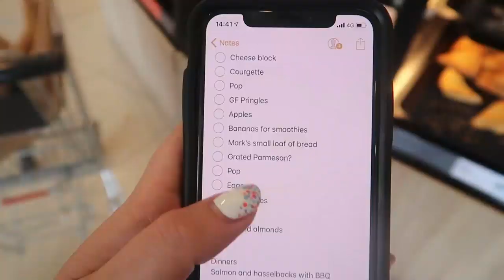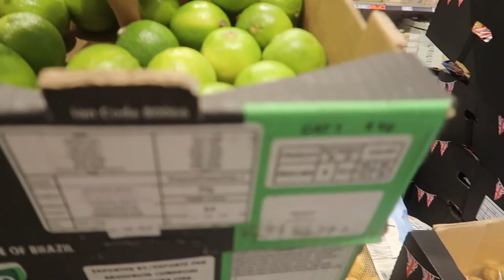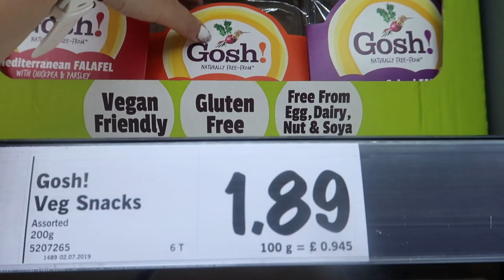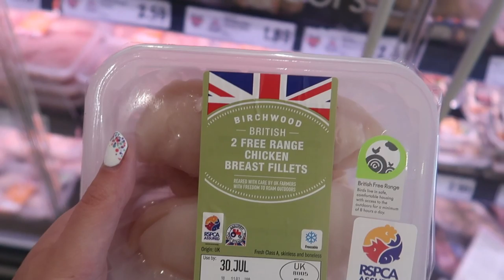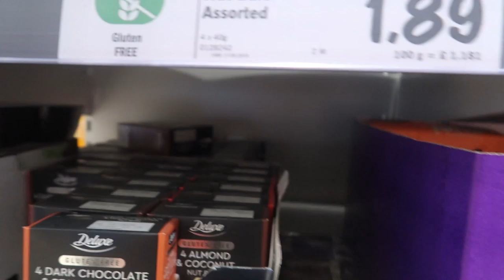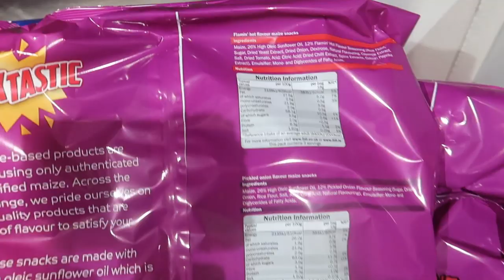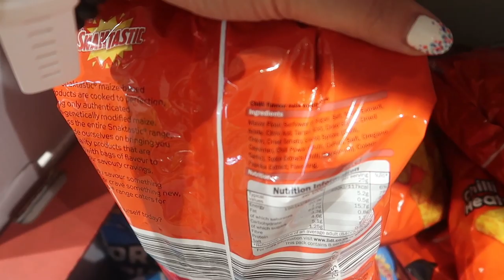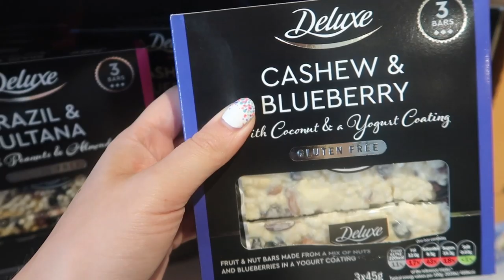LIDL £50 GROCERY HAUL // BUDGET WEEKLY FOOD SHOP FOR 2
We're off to Lidl for another budget grocery haul! Also, I'll be showing you guys what's gluten free in Lidl too.

ABOUT ME
Looking for inspiration on what to eat for breakfast, lunch or dinner? Not sure what you can eat if you're gluten free? Whether you're looking for recipes, what I eat in a day or meal prep videos, travel vlogs, grocery hauls or DIY house renovation videos I try my best to create something from that list once a week.